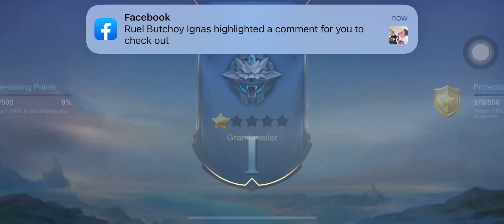1 HOUR ML | GORD 😱 PAQUITO 😱 AAMON 😱 | MOBILE LEGENDS | VICTORY | 2023